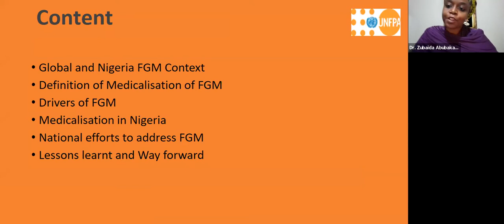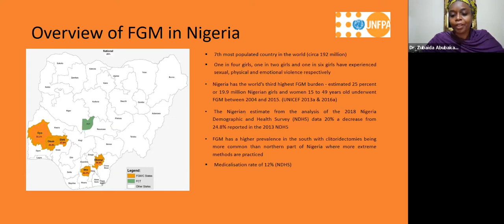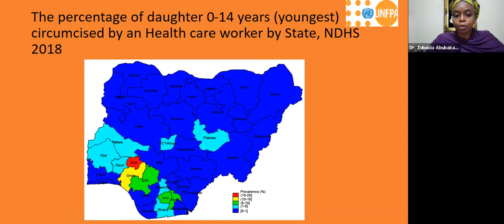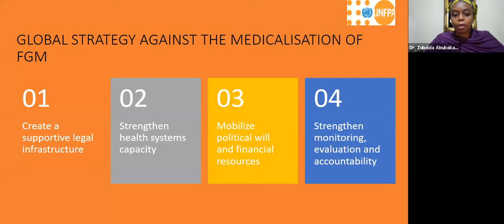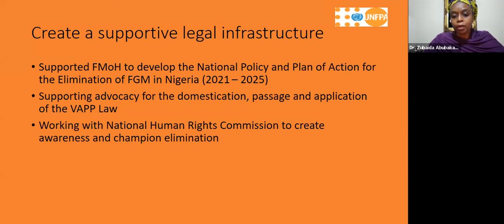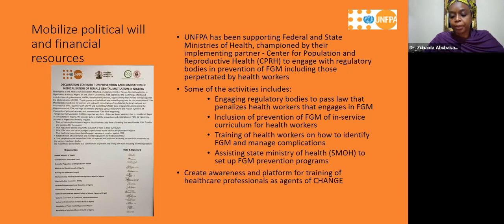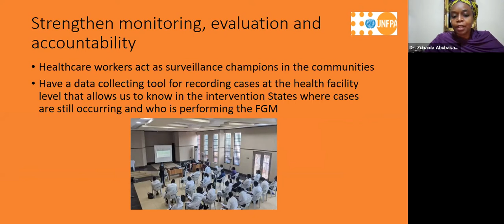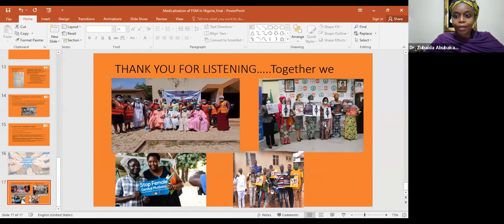Medicalisation in Nigeria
This webinar challenges Medicalization as a means of perpetrating FGM. It is designed to make people understand Medicalization doesn't gratify FGM. It allows medical practitioners to further publicly discourage the practice of FGM.